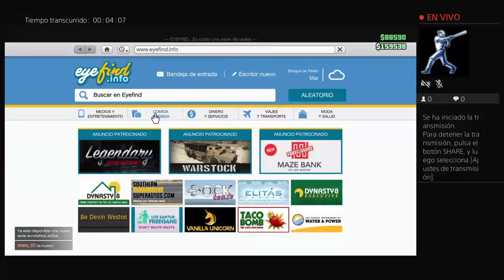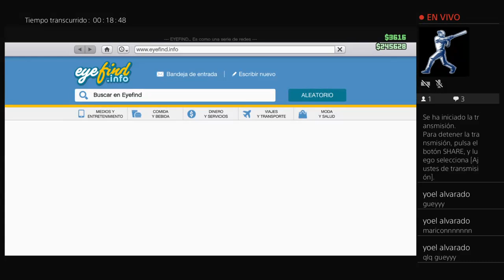Transmisión de PS4 en directo de LeonardoDuque28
Leo duque gta5